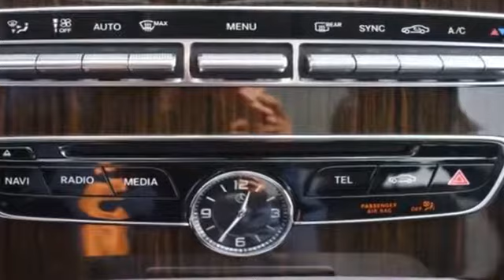Used 2016 Mercedes-Benz C-Class C300 Luxury 55SWF4KB1GU166424 Bayside, Long Island, Queens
2016 Mercedes-Benz C-Class C300 Luxury 55SWF4KB1GU166424 Video

This 2016 Mercedes-Benz C-Class C300 Luxury 55SWF4KB1GU166424 is full of phenomenal features such as: